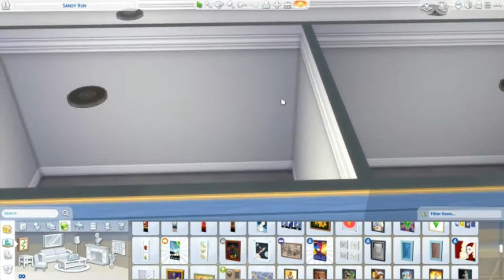Ramsay House | The Sims 4: Speed Build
A build for a ramsay family. Let me know if you'd like to see a current household video where i introduce you to the family living in the house.